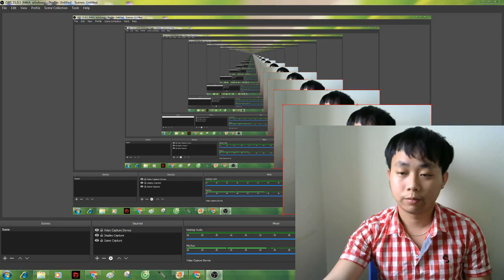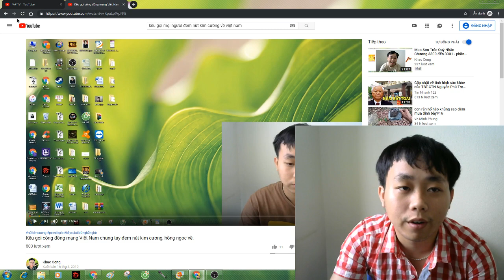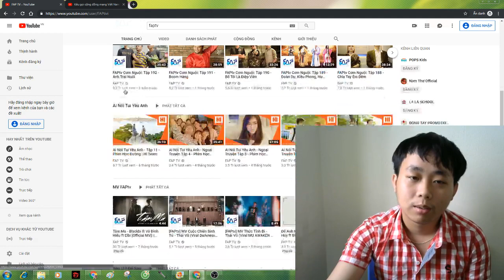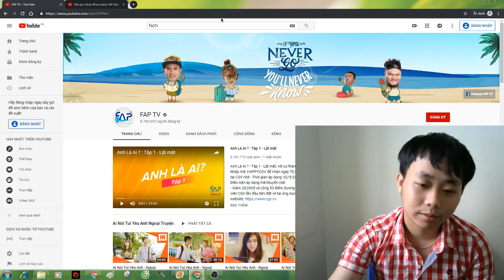FAP TV sắp 10 triệu sub và sẽ là kênh youtube đầu tiên ở Việt Nam được nút kim cương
Có thể bạn chưa biết FAP TV sắp dc 10 triệu sub và sẽ là kênh youtube đầu tiên ở Việt Nam được nút kim cương.
FAP TV - Mọi người ơi cùng nhau sub cho  FAP TV để mang nút kim cương về cho Việt Nam.